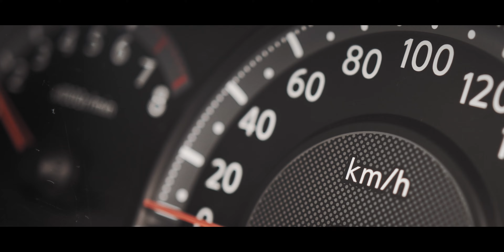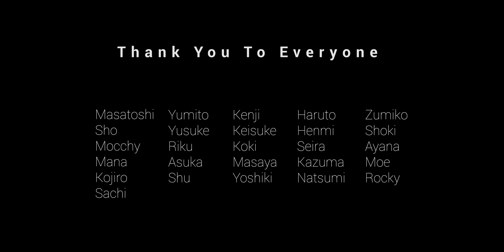My Year 2020 | Leave Memories With Friends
2020年の思い出を一つの動画にまとめてみました。

「カッコいい動画を作りたい!」
そんなきっかけでカメラを買いました。

自分なりにカッコいい動画は作れたと思います。
結局カッコいいというのは、第三者視点であり
突き詰めるのは、難しいなと思いました。

しかし今では、その目的も変わりつつ
「思い出を動画として残す」
何十年後にこの動画を見て
自分は何を思うかがとっても楽しみです。

これからの作品も、あくまで自分のために
思い出を残すために
どんどん作品を作っていこうと思います。

【My Camera】
Sony a7iii

【My Lens】
SONY FE 24mm F1.4 GM SEL24F14GM
TAMRON 28-75mm F/2.8 Di III RXD (Model A036)
Pentax M42 Super Takumar 55mm F1.8

【My Gimbal】
Zhiyun-Weebill-S